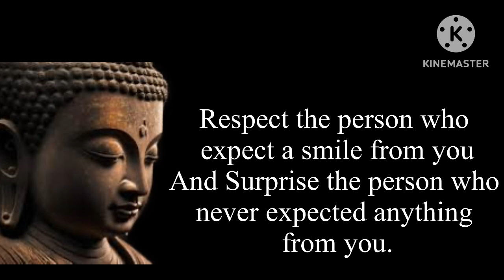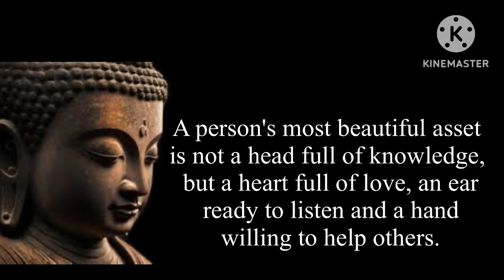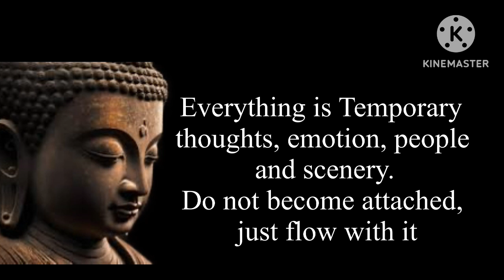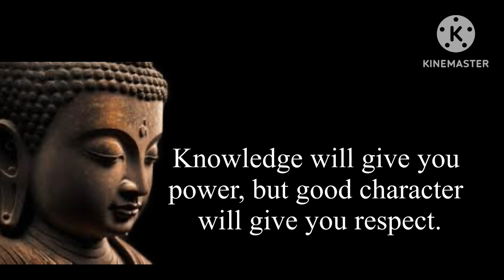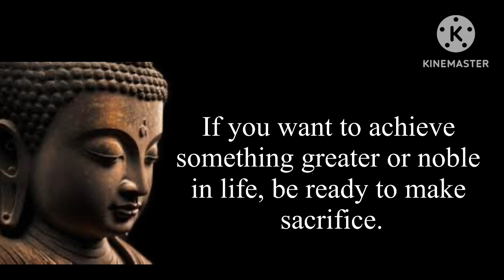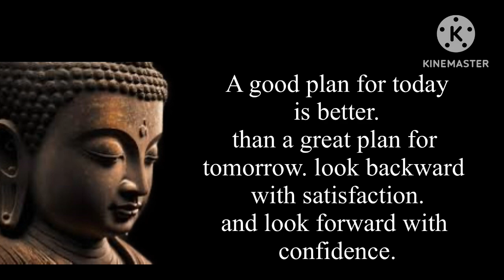Buddhas inspirational quotes which will change your life | motivational quotes